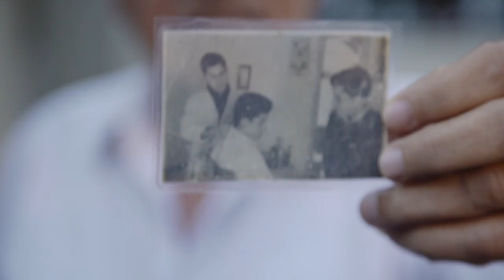Φεστιβάλ Συνοικισμός 2019 // Ε_ΦΥΓΑ ΜΙΚΡΑΣΙΑ (Γ. Μαρκοπούλου)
Ε_ΦΥΓΑ Μικρασία, το site-specific έργο της Γιολάντας Μαρκοπούλου σε συνεργασία με τον Σύλλογο Μικρασιατών Ελευσίνας. Μία από τις πιο δημοφιλείς παραστάσεις του Φεστιβάλ Συνοικισμός 2019. Οι μνήμες των προσφύγων από τη Μικρά Ασία, όπως τις αφηγούνται οι απόγονοί τους. Οι πρωταγωνιστές ανοίγουν τα σπίτια και τις αυλές τους στο κοινό και μετατρέπουν τα σοκάκια του Συνοικισμού στο σκηνικό μιας μοναδικής βιωματικής εμπειρίας.